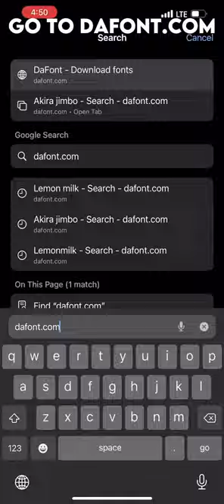How to get lemon milk font onto capcut tutorial (IOS)